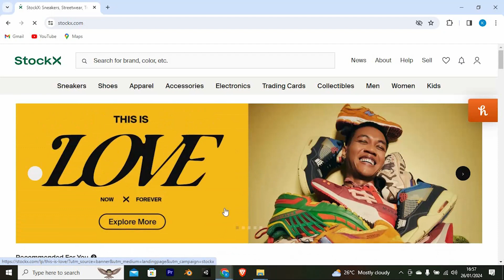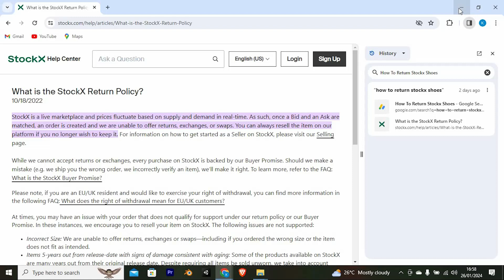How To Return Stockx Shoes (2025) - Easy Fix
In this video, we will explain to you about: How To Return Stockx Shoes (2025) - Easy Fix